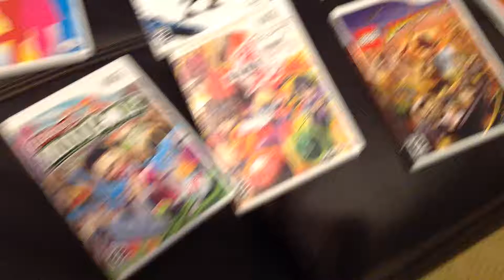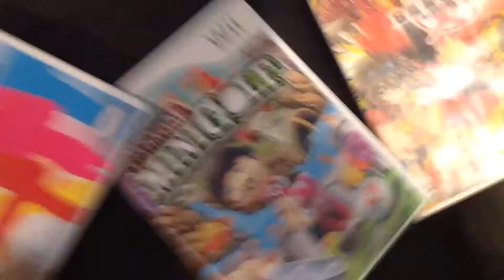My video games part 2